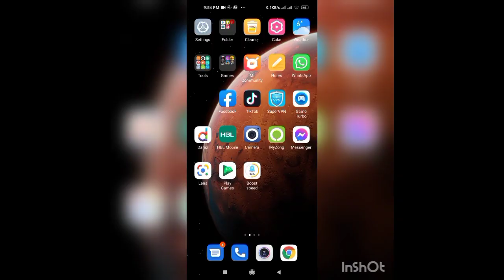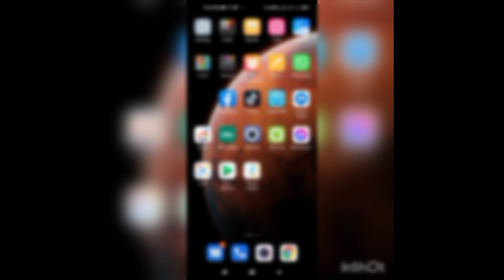How to remove gmail account in xiaomi device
In this video you will learn how to finish Gmail account from Xiaomi  device.